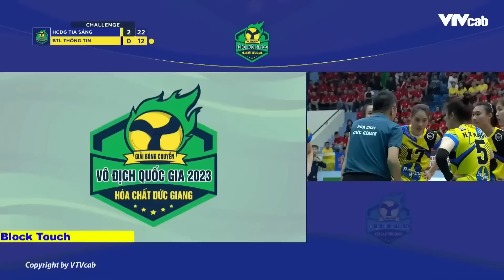🔴Full | HCĐG Hà Nội - BTL Thông Tin | Giải Bóng chuyền VĐQG Cúp HCĐG 2023